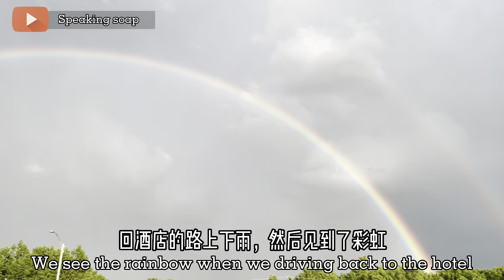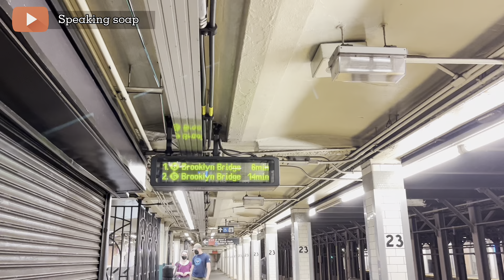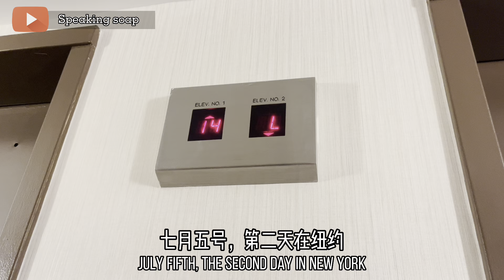|Canada Trip| 加拿大之旅（下）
在回家的路上顺便去了纽约玩了两天。